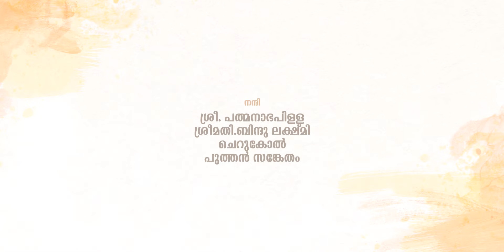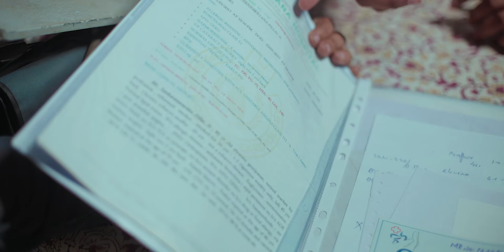SAPHALYAM | SANTHOSH CHAVARA SOUTH | KRISHNALAL | MAHI SIVAN |DILEEP BABU | PANAKKATTODIL SONG 2024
PANAKKATTODIL DEVOTIONAL SONG 2024
SAPHALYAM | സാഫല്യം

Lyrics : SANTHOSH CHAVARA SOUTH.
Singer : LEKSHMI PRIYA .B
BGM&Mixing : DILEEP BABU
DOP : VISHNU CHENNAPPARA
Camera Asst : JAGAN
Editing : VISHNU RAMARAJAN
Asst.Director : ATHUL SIVAN
Design : ANANTHU.Chithralayam.
Producer : CHITHRA BHANU.V
Concept&Direction : MAHI SIVAN
Studio: SWARANGINI MUSIC STUDIO ,KOLLAM

Cast
KALAMANDALAM VEENA SANJAY
RAJESH CHAKKUVALLY
Baby : JHANVI VIPIN
Baby : ALAMKRITHA
Baby : NIYA VINESH
Baby : THANAY MAHADEV
RESHMI MAHESH
VIKAS PANMANA
HARITHA SR

THANKS
KAIRALI ELECTRICALS
VISMAYA CONSTRUCTIONS